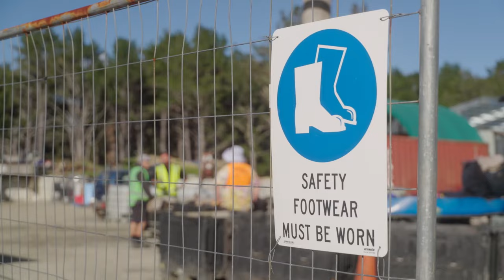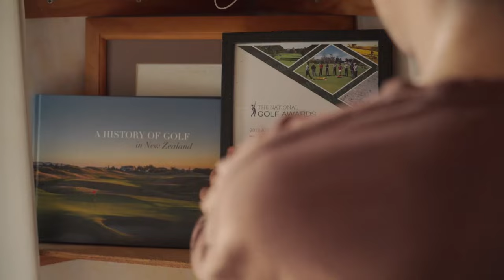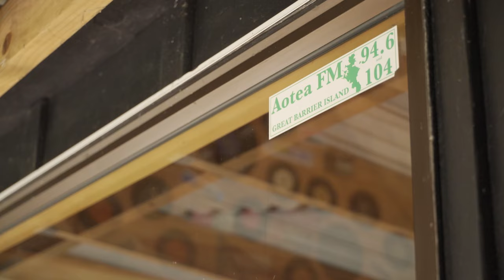Small Island Community Supports Gifted Golfer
20-year-old Mitch lives on Aotea/Great Barrier Island with his dad and sister. Mitch is a mad keen surfer and is off to represent NZ at golf at the Special Olympics in Germany.